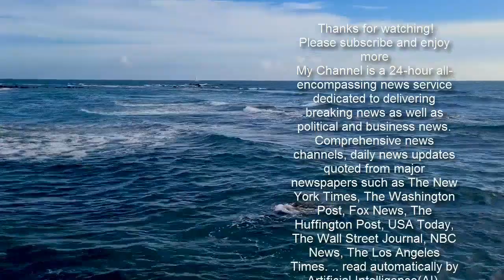Vikings cast: Who played King Aella of Northumbria in Vikings?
Vikings: Amazon Prime release trailer for final season Sign up for FREE now for the biggest moments from morning TV  SUBSCRIBE  Invalid email When you subscribe we will use the information you provide to send you these newsletters. Sometimes they'll include recommendations for other related newsletters or services we offer. Our Privacy Notice explains more about how we use your data, and your rights. You can unsubscribe at any time. All six seasons of Vikings are streaming on Amazon Prime Video now. The series follows the life of legendary Viking warrior, Ragnar Lothbrok and his four sons who raided across Europe and in particular targeted Anglo-Saxon England. Ragnar met his death at the but who played King Aella of Northumbria in Vikings?   Trending  Who played King Aella of Northumbria in Vikings?King Aella in Vikings was the ruthless Saxon King of Northumbria.The character is based on the real Saxon king of the same name, who ruled in the mid-ninth century until his death in 867.The real Aella was the King of Northumbria and his reign is mentioned in the Anglo-Saxon chronicle and various Norse sagas but despite this, very little is known about his life.Aella was succeeded by Ecgberht (played by Linus Roache) who was appointed as King of Northumbria by the Vikings.       In Vikings and according to various historical accounts, King Aella was responsible for the death of Viking hero Ragnar Lothbrok (Travis Fimmel).Ragnar was captured by Aella and his army after he was shipwrecked on the shores of Northumbria and later thrown into a pit full of venomous snakes, where he met his death.News of Ragnar's death galvanised his sons into action to take revenge and Aella was blood-eagled by Ragnar's son Bjorn Ironside (Alexander Ludwig) in season four as he avenged his father's death.Aella was played by British film, television and theatre actor Ivan Kaye.    Kaye, 59,  is best known for playing Byran in the comedy series, The Green Green Grass, starring alongside John Challis, David Ross and Sue Holderness.Vikings fans may also recognise Kaye from his role as the Duke of Milan in all three seasons of The Borgias.In The Borgias, he appeared opposite Steven Berkoff, Gina McKee and Jeremy Irons.Since leaving Vikings in 2017, Kaye has gone on to star in the action-thriller Gunpowder Milkshake as Yankee.    He also starred in the Amazon Prime adaption of Stephen KIng's The Dark Towers as Mayor Hart Thorin.His other well-known roles include Dark Shadows, Hammer of the Gods and The Coroner.Actor Ivan Kaye spoke to the German media outlet, My Fan Base about the memorable execution scene of King Aella in Vikings.Many Norse sources, such as the Ragnarssona þáttr, claim Aella was tortured by Ragnar’s sons and executed by the blood eagle method as depicted in the TV series.The blood eagle method saw his ribs severed from his spine with a sharp tool and his lungs pulled through the opening to create a pair of wings.       He was hung from two trees, representing the